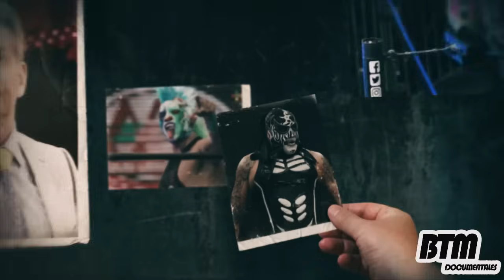CIBERNETICO REVELA CORRUPCION en la Lucha LIBRE | PROMOTORES NO PAGAN dice LA PARK | WAGNER ENOJADO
1:56 LA PARK HABLA DE QUE LOS PROMOTORES DE LUCHA LIBRE NO PAGAN

4:31 KONNAN ES UN BULLYING EN LUCHA LIBRE

6:20 PIRATA MORGAN REVELA VENTA DE CABELLERAS

9:35 CIBERNETICO REVELA CORRUPCION EN LA LUCHA LIBRE